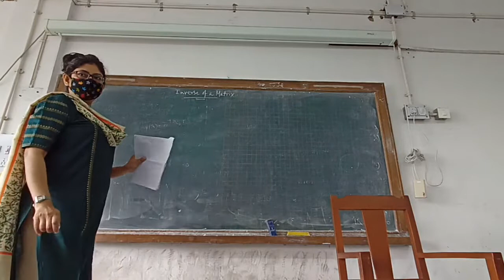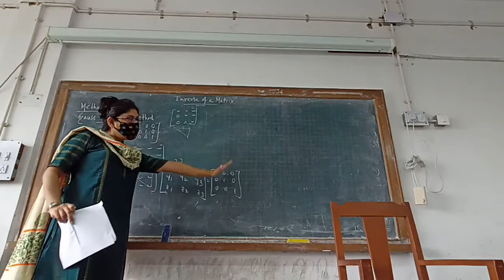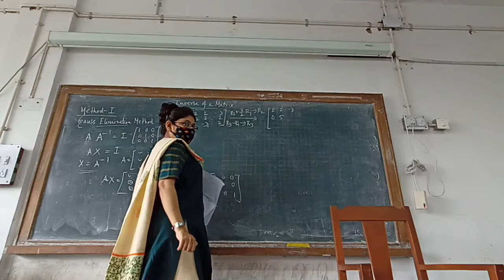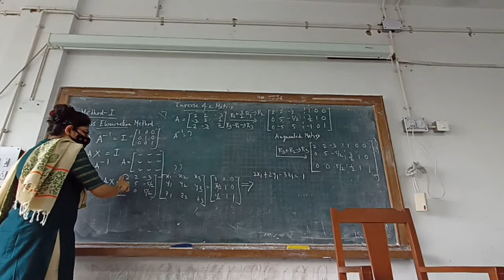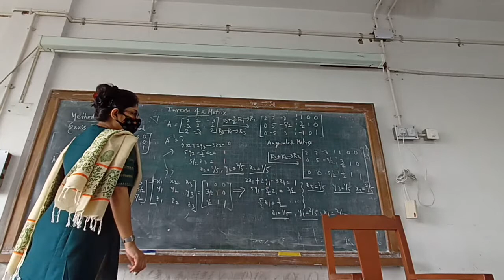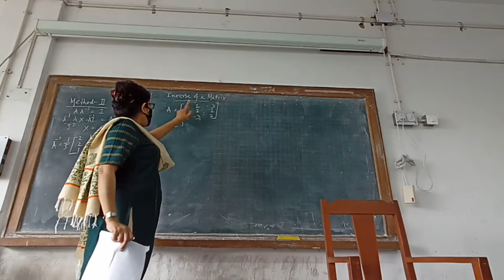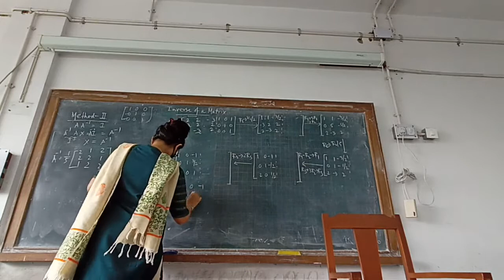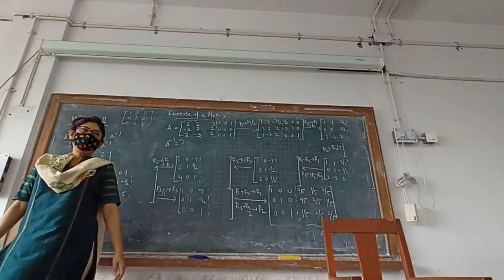Class 7 || Numerical Methods || Sem-6 || GCELT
7th class of Numerical Methods. The 3rd, 4th, 5th and 6th classes were in online mode.